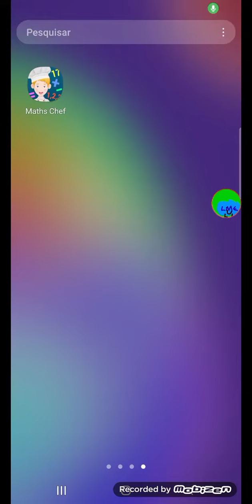Maths Chef Season 2 Episode 2: Pie With Cream and Orange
Release Episode: February 7, 2017

Created By Leonardo Monte